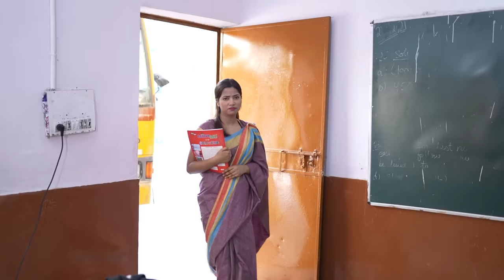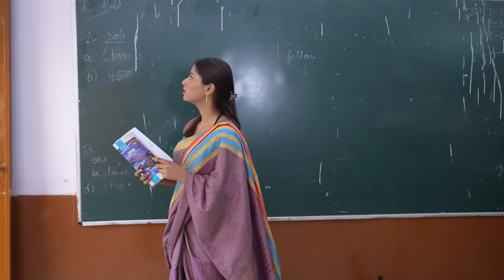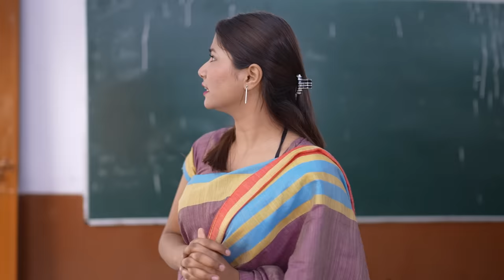Farewell Last Day of School || Aditi Sharma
Farewell School Last Day || Aditi Sharma

SOURCES:
Script By:

Aditi Sharma
Faridon Hakimi

Cast:

Aditi Sharma
Faridon Hakimi
valence kundra
Yash
Chitna
Himanshi
Ayan
Anoshka

Edit By:

Gorav

Shoot By:

Beenu Pal

Thumbnail By:

Raj Sharma